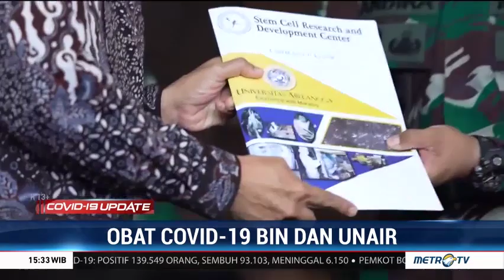Unair Klaim Obat Covid-19 Sembuhkan Pasien Hingga 90 Persen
Badan Intelijen Negara, TNI AD dan Universitas Airlangga menemukan obat covid-19 yang telah lolos uji klinis tahap tiga. Obat ini diklaim bisa menyembuhkan pasien hingga 90 persen.